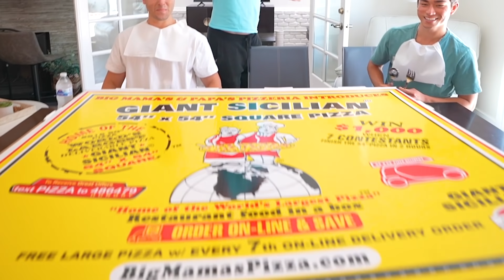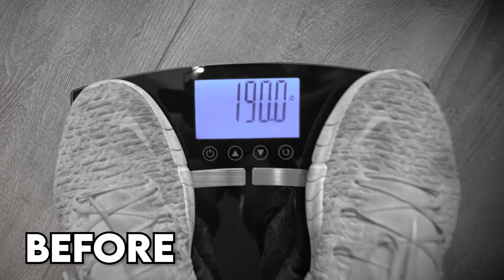100,000 CALORIES IN 24 HOURS CHALLENGE!!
Losing 100,000 Calories is my next goal..
I need to hit the gym after this video